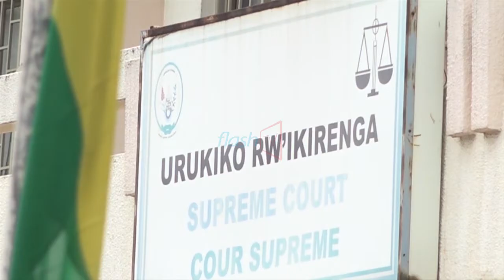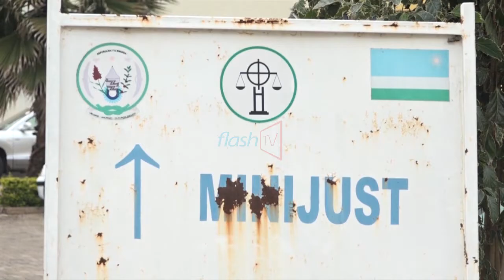Umuvandimwe wa Kayumba ntakozwa ibyo mu muhezo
Urukiko rw’Ikirenga rwatangiye kuburanisha ku wa mbere tariki 30/4/2018 urubanza rwa Lt. Col. Rugigana Rugema Ngabo umuvandimwe wa Kayumba Nyamwasa, ukurikiranyweho ibyaha byo kugambanira igihugu,
Urukiko rwavuze ko rugomba kubera mu muhezo ariko uregwa we ntabikozwa.